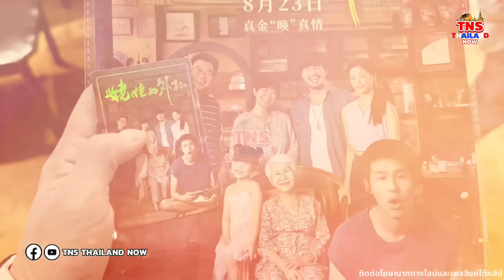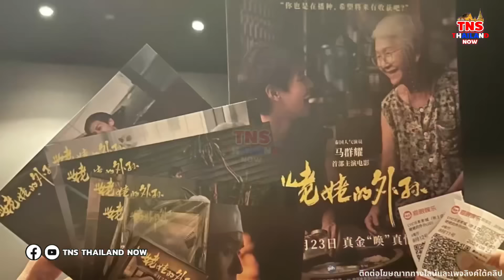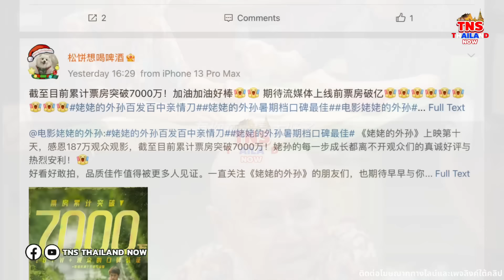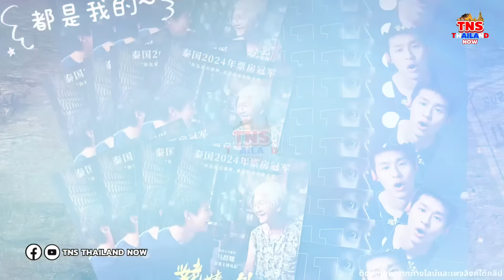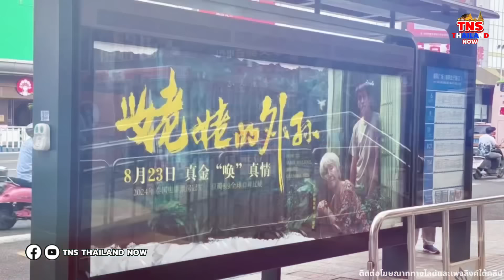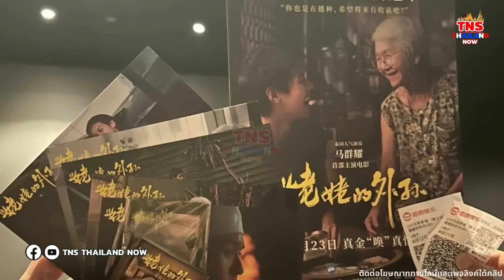สื่อจีนเล่นใหญ่จริง! ซินหัวตีข่าวหลานม่าทำคนจีนประทับใจ หลายคนท้าไม่ร้องไห้แน่ สุดท้ายฟูมฟายทุกราย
สื่อจีนเล่นใหญ่X2 ซินหัวตีข่าวหลานม่าทำคนจีนประทับใจโดยเฉพาะคน”เฉาซาน“ อย่าท้าทายเดี๋ยวร้องไห้ฟูมฟาย

เพจ TNS THAILAND NOW

🥰🙏ดนตรีประกอบเพราะๆ จากช่อง Bluebeans